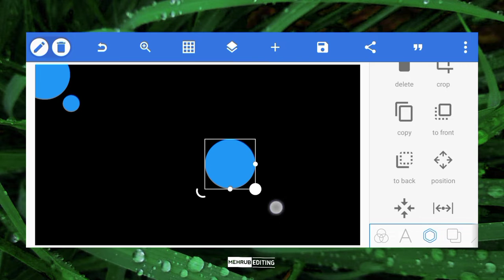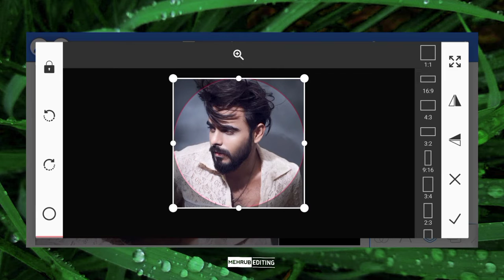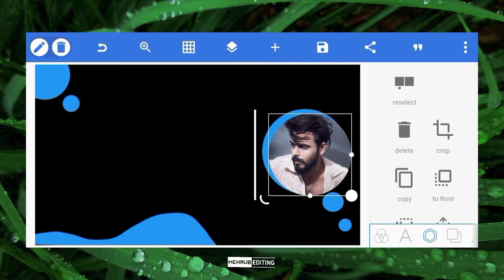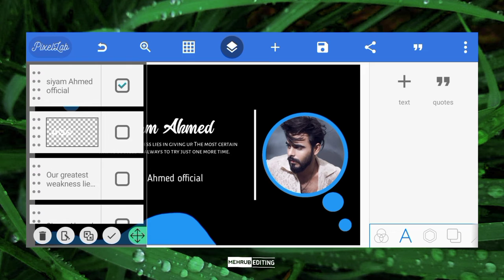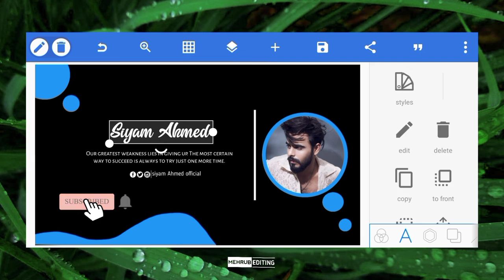মোবাইল দিয়েই!! Facebook cover design that will attract everyone!! Cover - Banner Design in mobile.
👉👉লিংকের নিচের লিখা পড়ুন Appটি কিভাবে কোথায় পাবেন জানতে. 👇👇👇

⚠️⚠️অব্যশই এটি পড়ে পিএলপি লিংকে যান -- প্লেস্টোরে নতুন পিক্সেল্যাব থেকে পিএলবি এড হচ্ছেনা তাই 🔍 ( Pixellab 1.8 ) লিখে সার্চ করুন গু গলে তার পর সেই pixellab app ডাউনলোড করে সেই  এপে এ কাজ করতে পারেন কোনো সমস্যা ছাড়া. কারণ pixellab নতুন ভার্সনে যেটা প্লেস্টো রে এতে পিএলপি এড করার ক্ষেত্রে সমস্যা হচ্ছে, হয়তো সমস্যা সমাধান হবে শীঘ্রই ৷
Just as we try to make our Facebook profile beautiful, we should also have a nice professional Facebook cover to set up on our Facebook ID or page.

In this video we have shown you how you can design a nice facebook cover using your mobile phone. I hope you like this year's design.